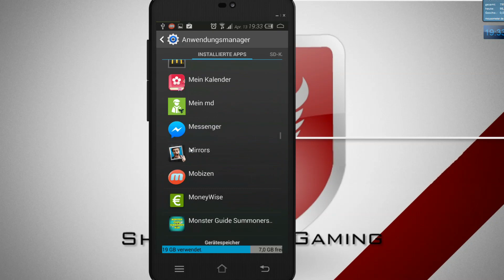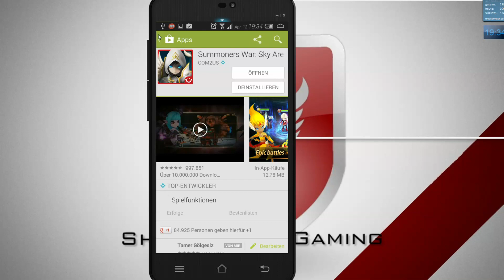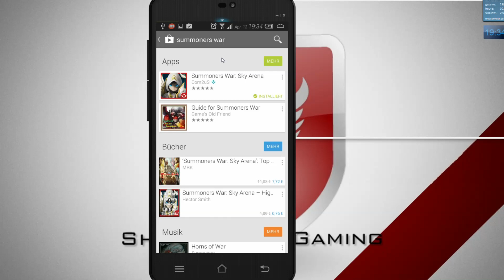Summoners War | Update benötigt! Problem gelöst (update required problem solved)